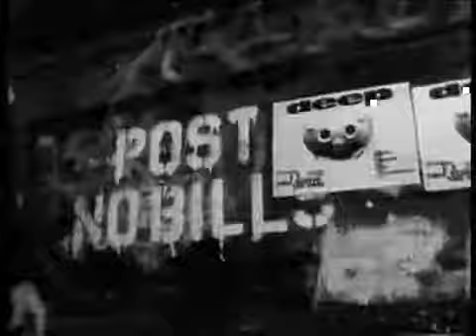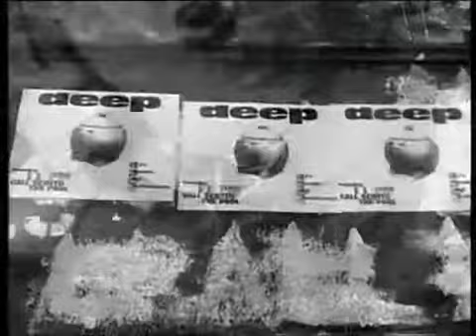Joe Cocker - Summer in the City 1994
Original by Lovin' Spoonful 1966

Hot town summer in the city
back of my neck getting dirty and gritty
I been down isn't it a pity
doesn't seem to be a shadow in the city
all around people looking half dead
walking on the sidewalk hotter than a match-head

But at night it's a different world
go out and find a girl
come on come on and dance all night
despite the heat it will be alright
and babe don't you know it's a pity
the days can't be like the night
in the summer in the city

Cool town evening in the city
dressed so fine and looking so pretty
cool cat looking for a kitty
gonna look in every corner of the city
till I'm weezing like a bus stop
running up the stairs gonna meet you on the roof top

come on come on, let's dance all night
and baby don't you know it's a pity

(Instrummental)

come on come on dance all night

hot town
summer in the city
baby girl a cool town
evening in the city

Yeah
the back of my neck
getting dirty and gritty
living in the city